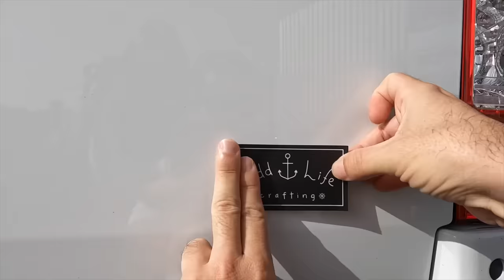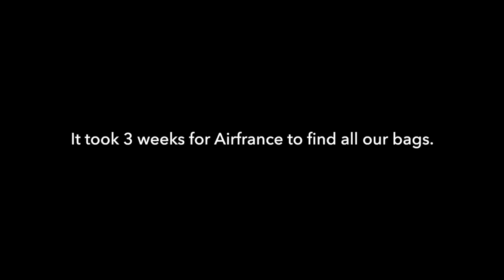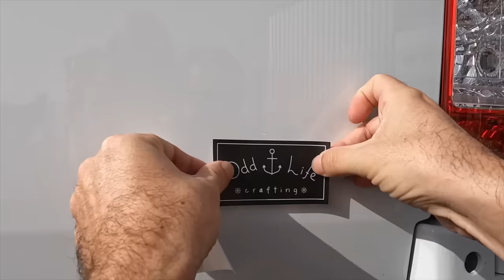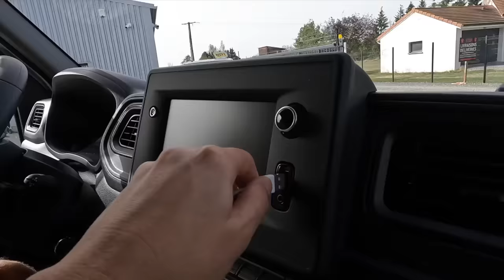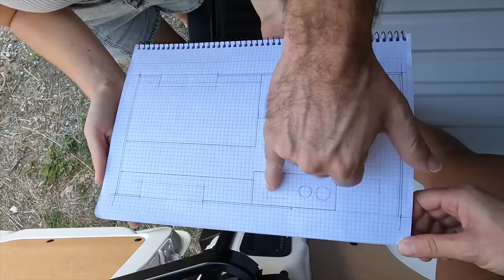⛵️Starting all over again... in a different country Ep.310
Well, the time has come. After two months visiting friends in Annapolis, Canada and family in Brazil, we are finally on our last flight on our way  to France where we are gonna start our new life.

A life that I guarantee will be full of challenges but also full of beautiful moments. So let's start with challenge number one, to find our next project. I know, this is not a boat, but stick with us that it will all make sense by the end of this episode.

Mantus anchor for the dinghy